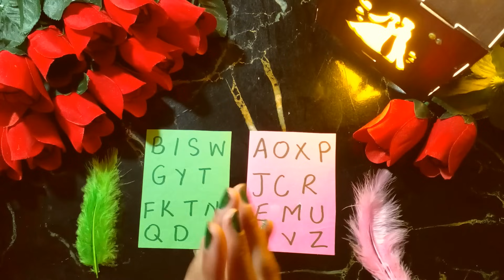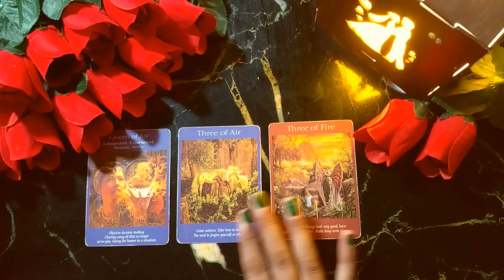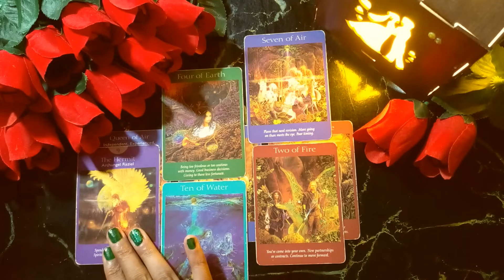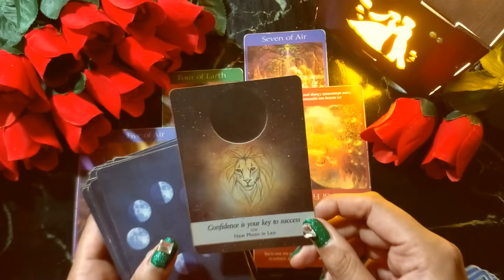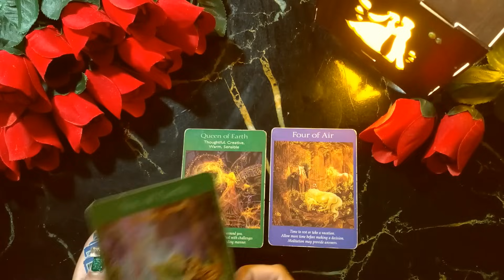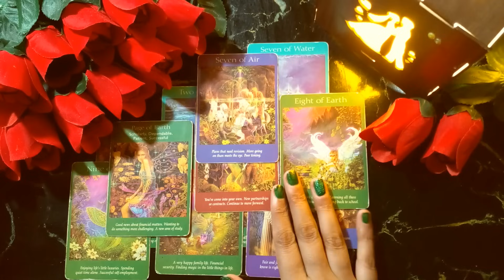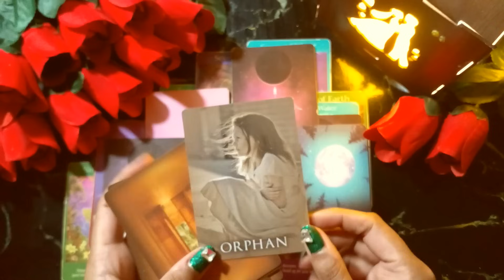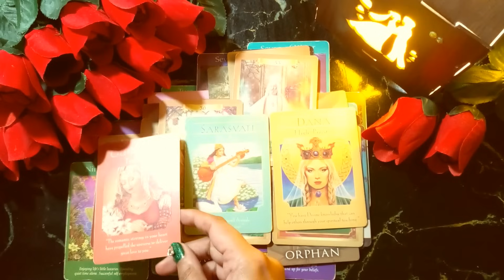When will you marry your future spouse who is tarot reading pick a card hindi love exact age shadi